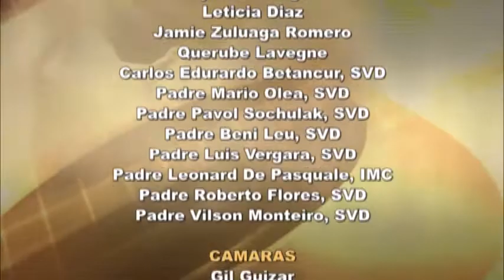Martes,4 de abril 2017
El camino